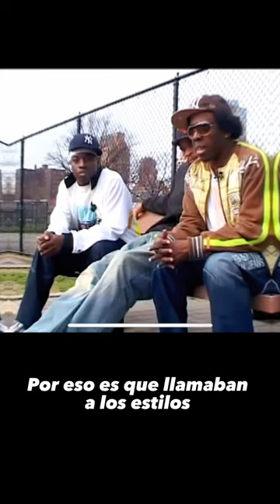DANZAS SOCIALES del HIPHOP / Vlogueando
¡Hola a todos! 🎉 Tengo un nuevo video que no se pueden perder: ¿TODO LO QUE NO SABIAS SOBRE DANZAS SOCIALES DEL HIPHOP? 🕺💥 En este video exploramos las raíces y la evolución de las danzas sociales en el mundo del hiphop. 🔔✨ Vean el video ahora y dejen sus comentarios sobre cuál es su danza social favorita del hiphop. ¡Nos hablamos por aquí! 🙌🎶